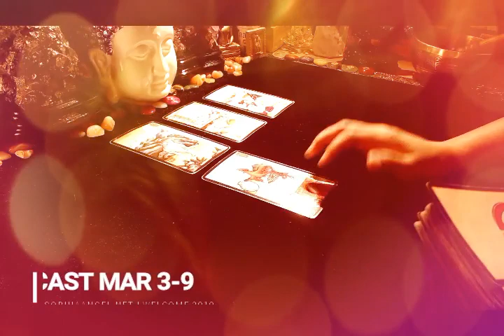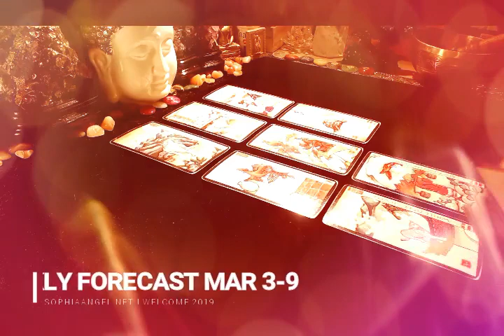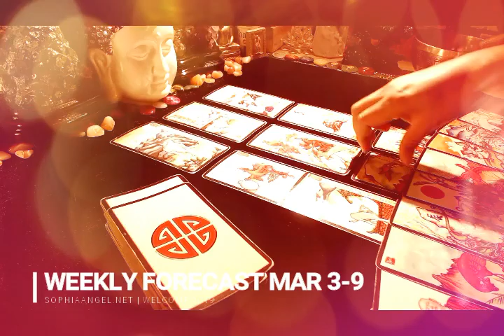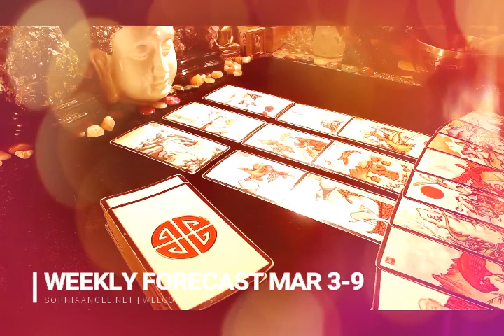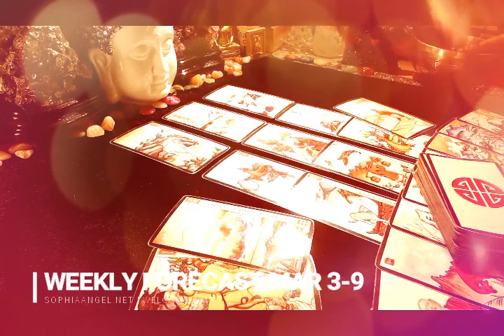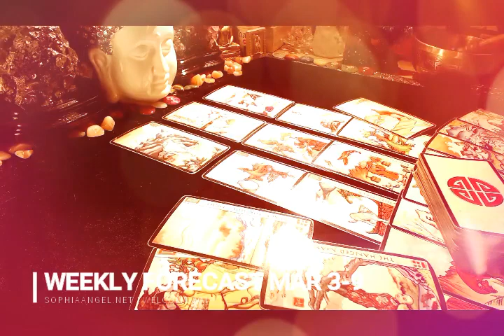CANCER WEEKLY FORECAST BIG DRAMAS THIS WEEK